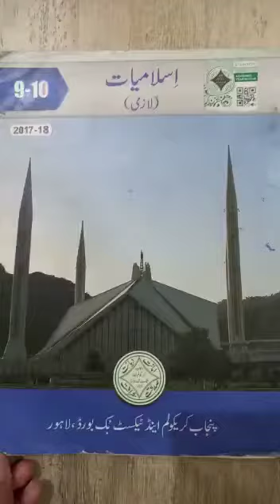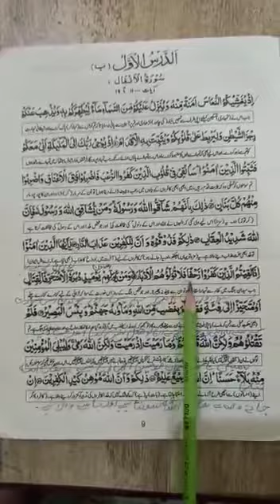Islamiyat Compulsary 9th class 1st Term lecture #13, 05-05-2021